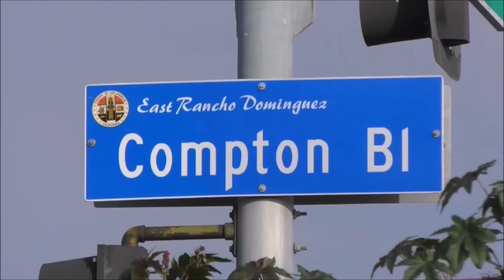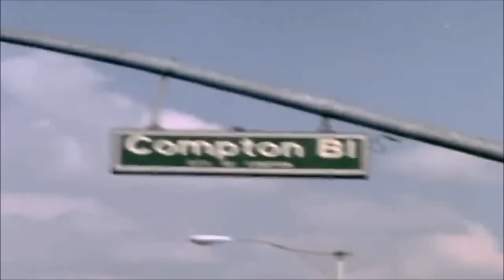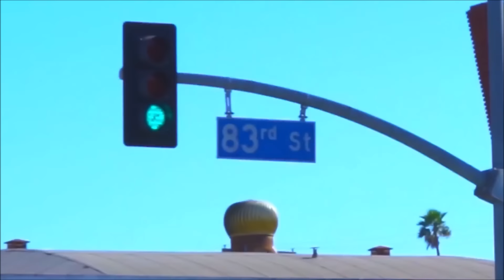Spice 1, MC Eiht, Lil Eazy-E - Studio Gangstas (Explicit Video) 2023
Spice 1, MC Eiht, Lil Eazy-E - Studio Gangstas (2023)

Spice 1, MC Eiht & Lil Eazy-E Performing ''Studio Gangstas'' 2023